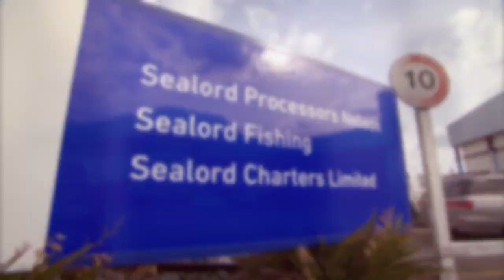We respect the sea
Sustainable fishing is what we live by, so there's plenty more fish for our future.